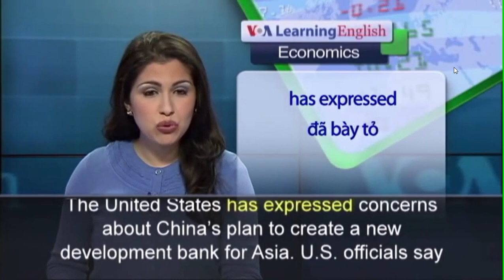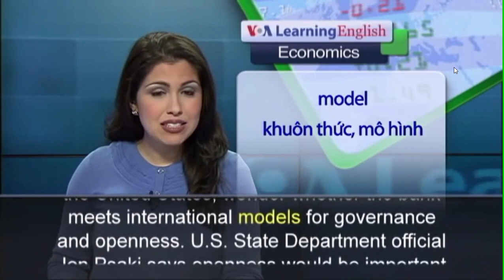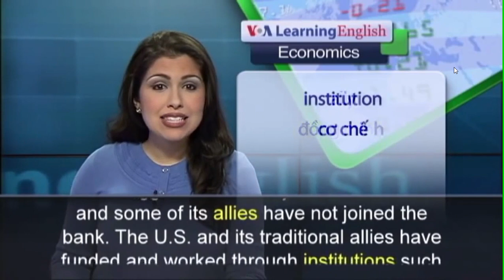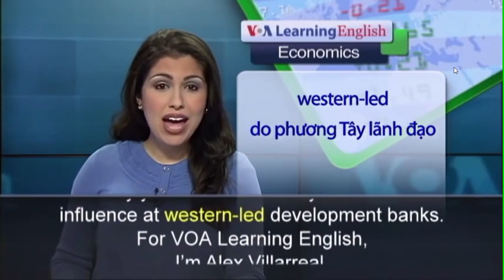March 16, 2023